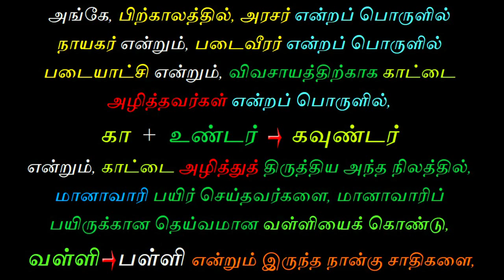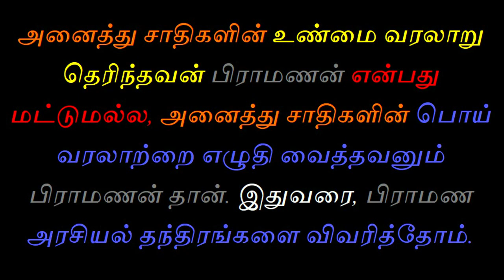ராமதாஸ் வன்னியர் சாதி இல்லை | Tamil Chinthanaiyalar Peravai Ramadoss vanniyar caste reddy